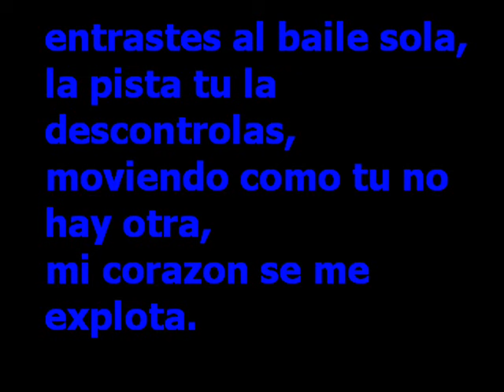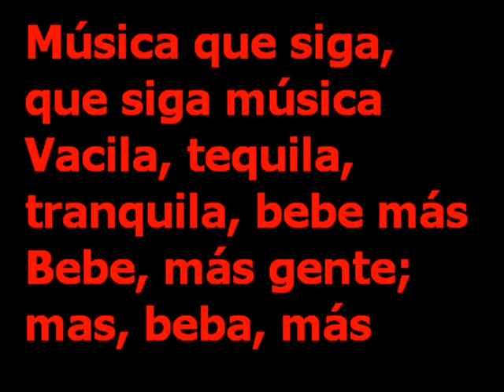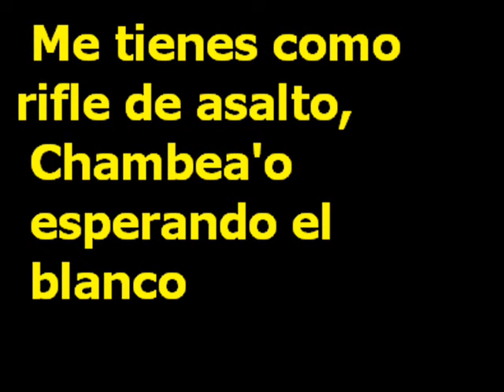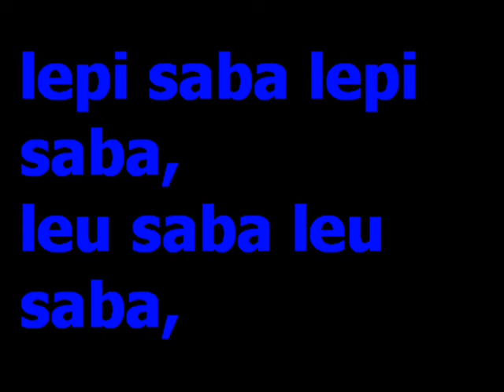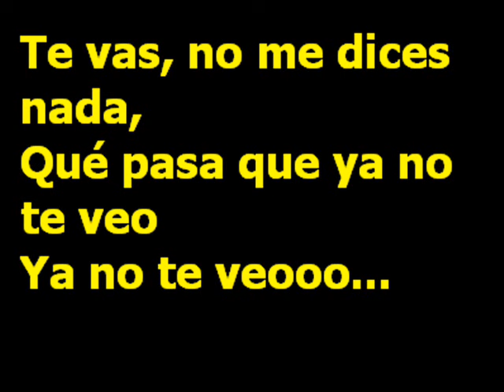No te veo - Casa de Leones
Lyrics.
Letras.